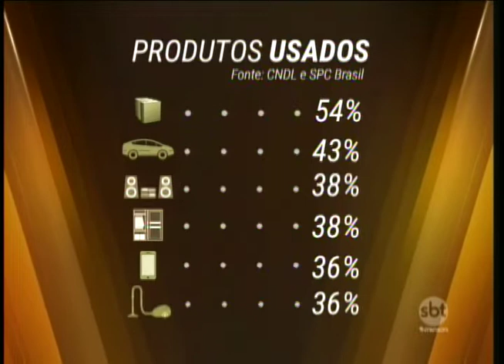Pesquisa aponta que livros são mais consumidos que celulares pelos brasileiros